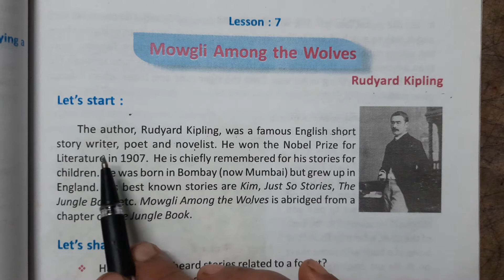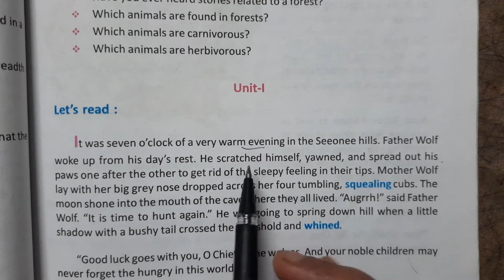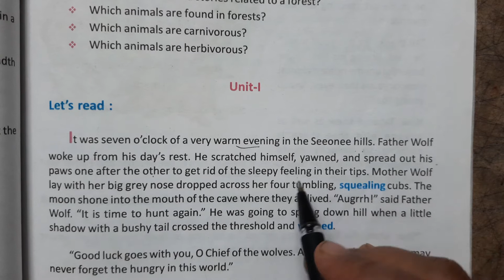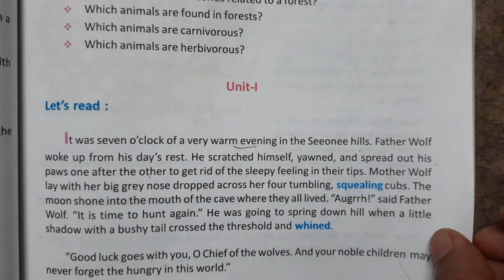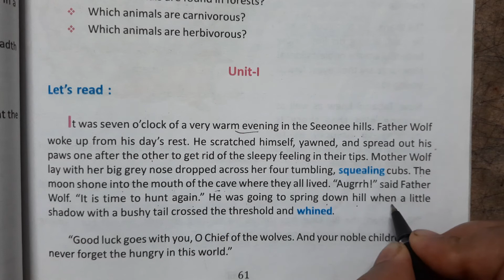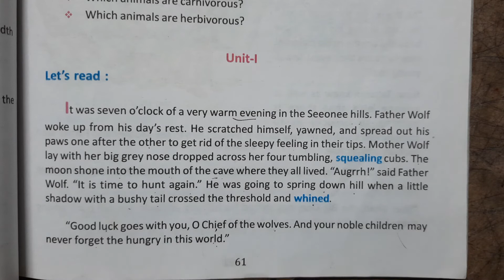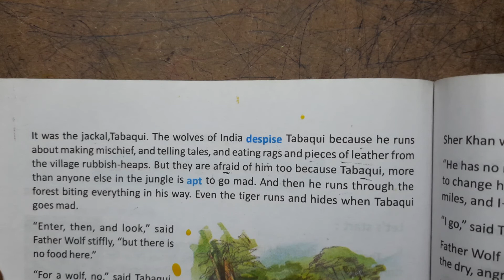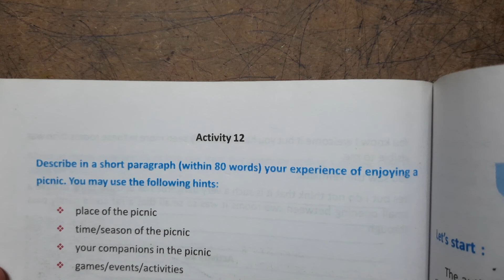Mowgli Among The Wolves Part 1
Today we will read  Mowgli Among The Wolves  by Rudyard  Kipling class 7 part 1
 Rudyard Kipling
It's a new channel. Named " Motivational Education ".